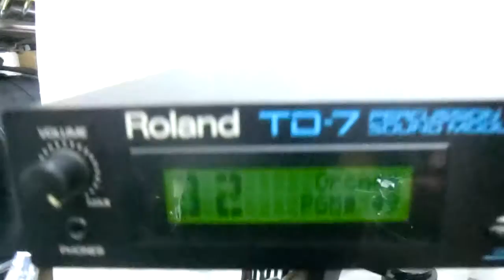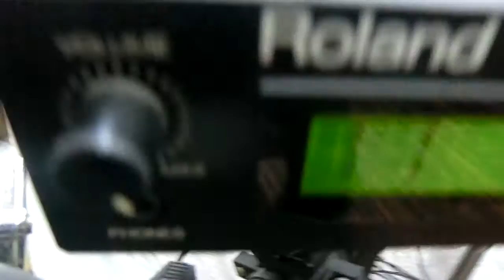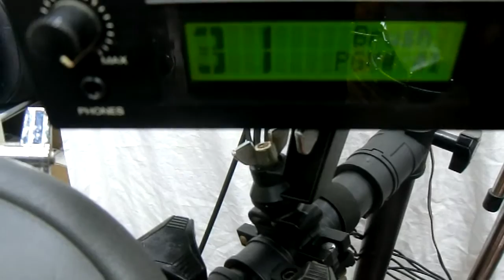Roland TD-7 Set / 4Tom 2Cymbal (1992-) 【新宿店】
Vドラムの生みの親、90年代電子ドラムTD-7！